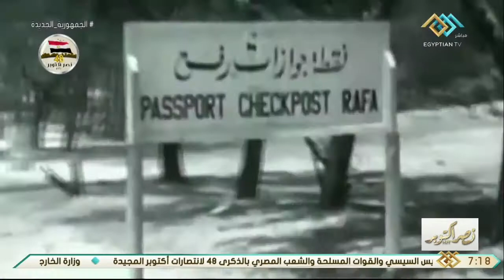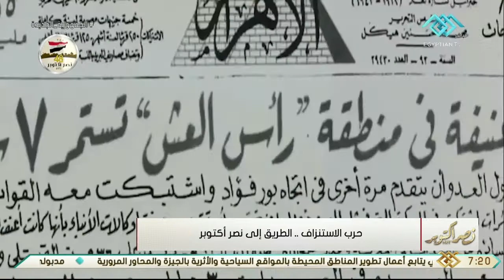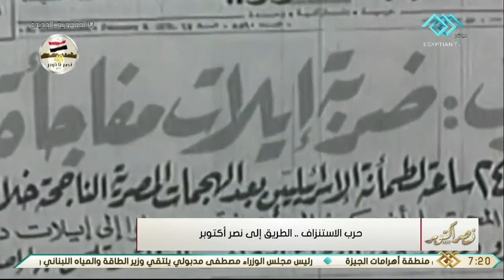نصر أكتوبر | حرب الاستنزاف .. الطريق إلى نصر أكتوبر